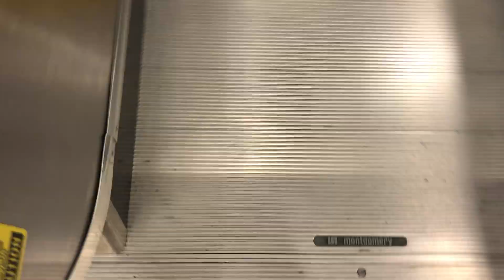[ESC] 1972 Westinghouse and 1987 Montgomery Escalators @ Belk @ Crabtree Valley Mall (Raleigh, NC)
(10/16/2021)
Not an escalator guy, but these were interesting enough to film. We have some Original 1972 Westinghouse Escalators from the 1st to 2nd floors, and then some newer 1987 Montgomery Escalators from the 2nd to 3rd floor! Neat mix! Enjoy the bonus Escalator Video!

Escalator Set 1:
Escalator Brand: Westinghouse
Escalator Model: ???
Est Installation: 1972
Serves: Floor 1 through 2

Escalator Set 2:
Escalator Brand: Montgomery
Escalator Model: ???
Est Installation: 1987
Serves: Floor 2 through 3